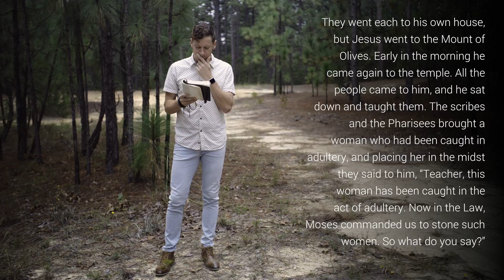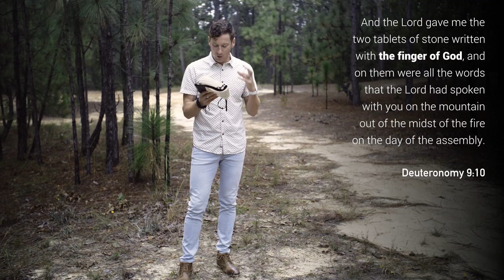Are You Missing It: Adultery & God's Grace | Pastor ryan peterson